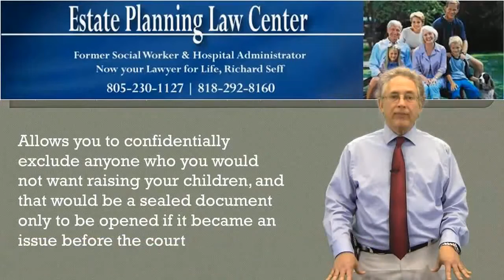Annual Report Estate Planning And Wills Chatsworth, CA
Effective estate planning is crucial if you intend to protect your wide range for your children. Be careful of making these usual estate planning mistakes if you wish to stay clear of paying needless extra estate taxes (death taxes) to the IRS and also state tiring authorities therefore reducing your kids's inheritance. You will be kindlied to recognize that these costly mistakes are quickly avoided with appropriate planning.

Failing to acknowledge the significance of the State inheritance tax law.

Several states have their very own inheritance tax (death tax) and the frustrating bulk of those have actually "decoupled" their estate tax from the Federal estate tax, meanings that your estate could be based on state inheritance tax even if no Government estate tax schedules.

Considering that the Federal inheritance tax exemption currently is $5.12 million (for 2012 just) as well as the state limits for states that impose their own estate tax all are under this amount (most typically, at $1 million), without correct preparation, this discrepancy could result in an undesirable shock for your beneficiaries upon your death. You need to assess your present financial circumstance to determine the possible direct exposure to state estate tax as well as find out the best ways to minimize it.

Misconstruing the new Federal inheritance tax legislation that entered into impact in 2011.

Lots of sighed in alleviation when Head of state Obama signed the Tax Alleviation, Unemployment Insurance Reauthorization and Work Development Act of 2010 on December 17, 2010. They thought that death taxes for just about the quite well-to-do were properly gotten rid of.

The Act provides for an death tax exemption of $5 million for 2011 and also $5.12 million for 2012. The Act likewise offers "transportability" in between spouses of the death tax exception for estates of decedents dying in 2011 as well as 2012. Unfortunately, this new regime is momentary and will certainly sunset on December 31, 2012. The death tax program that already existed before 2001, with a 55 % maximum death tax rate as well as a $1 million exception, will be reinstated then.

Although Federal tax obligation regulation has been momentarily revised, lots of states continuously have an inheritance tax exemption of just $1,000,000, without "transportability" of unused estate tax exemption between partners. You cannot afford to dismiss tax obligation preparation if you intend to minimize or stay clear of state inheritance tax.

With the existing Government estate tax regulation readied to end at the end of 2012, as well as the exemption amount set up to change to $1 million as of January 1, 2013, all intenEffective estate planning is crucial if you intend to protect your wide range for your children. Be careful of making these usual estate planning mistakes if you wish to stay clear of paying needless extra estate taxes (death taxes) to the IRS and also state tiring authorities therefore reducing your kids's inheritance. You will be kindlied to recognize that these costly mistakes are quickly avoided with appropriate planning.

5023 N. Parkway Calabasas

inheritance planning
trusts and estate planning
estate plans
estates planning
legal estate planning
living trust
elder law
probate law
estate attorney
estate planning checklist
estate administration
trust planning
will planning